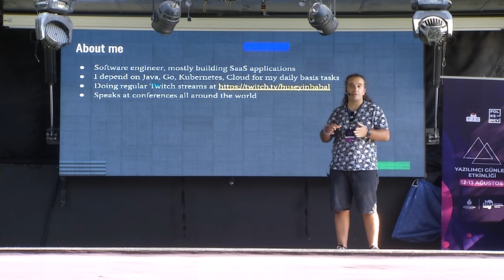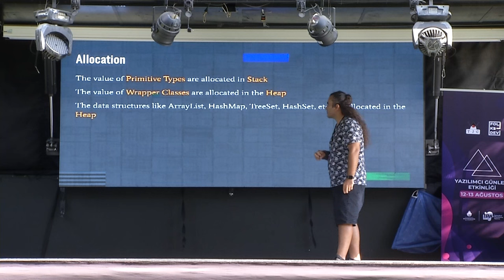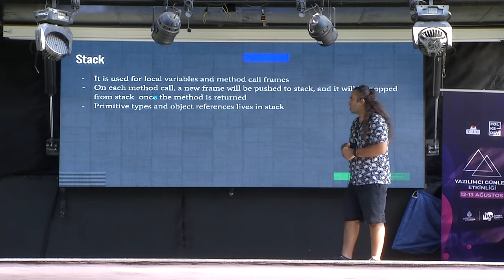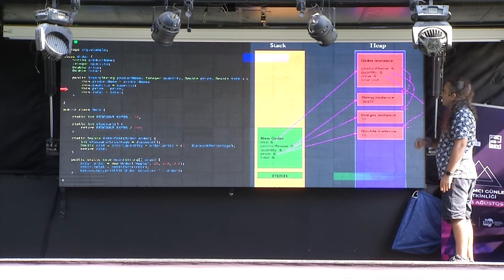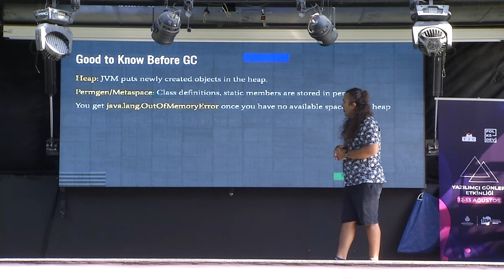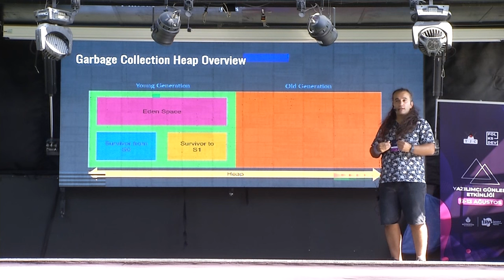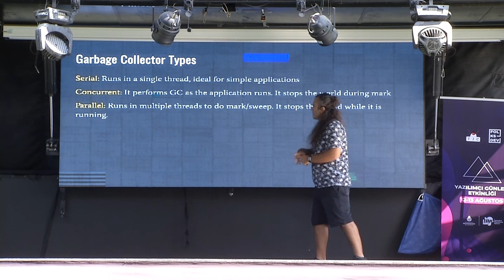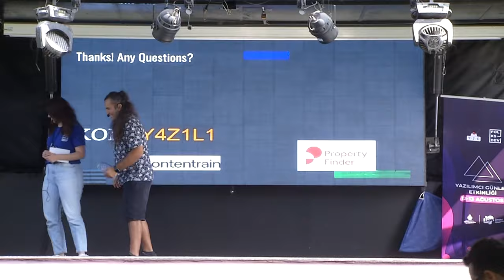Yazılımcı Günleri 2023 | HÜSEYİN BABAL - THE JVM, THE JAVA | # 4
"Yazılımcı Günleri 2023"
12-13 Ağustos İPA Florya Kampüs de düzenlediğimiz Yazılımcı Günleri 2023
HÜSEYİN BABAL -  THE JVM, THE JAVA

Yazılım dünyasının önde gelen isimlerinden 40'tan fazla konuşmacı, 2 gün boyunca sahnede yer aldı ve ilham verici konuşmalarını bizlerle paylaştı. Bu etkinlik, yazılım geliştirme, yapay zeka, veri bilimi, siber güvenlik, mobil uygulamalar ve daha birçok konuda kapsamlı bir içeriği kapsadı.

HÜSEYİN BABAL tarafından yapılan bir konuşmayı içeriyor. THE JVM, THE JAVA başlıklı bu konuşma, HÜSEYİN BABAL' ın derin bilgi birikimi ve tecrübesiyle dolu bir anlatım sunuyor. Bu konuşma, yazılım dünyasına dair özgün bakış açıları, yenilikçi fikirler ve ilham verici anekdotlarla dolu.

Yazılımcı Günleri 2023 etkinliğimizdeki diğer konuşmaları da YouTube kanalımızda bulabilirsiniz. Her bir konuşma, yazılım dünyasına dair yeni ufuklar açan ve katılımcılara ilham veren içerikler sunuyor.

Bu özel etkinliğe katılan herkese teşekkür ederiz. Sizlerle paylaştığımız bu videoyu izleyerek Yazılımcı Günleri 2023'ün büyülü atmosferini tekrar yaşayabilirsiniz. Keyifli seyirler!